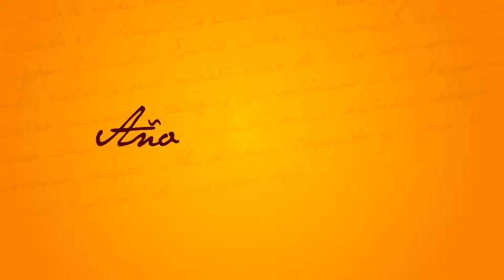PRESENTACIÓN DEL LIBRO TIEMPO MUERTO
El tiempo muerto, libro de Margarita García Robayo es presentado por José Zuleta.
Margarita García Robayo, Margarita García Robayo
Margarita García Robayo.jpg
Información personal
Nacimiento 1980 Ver y modificar los datos en Wikidata
Cartagena de Indias, Colombia Ver y modificar los datos en Wikidata
Nacionalidad Colombiana Ver y modificar los datos en Wikidata
Información profesional
Ocupación Escritora Ver y modificar los datos en Wikidata
Género Narrativa Ver y modificar los datos en Wikidata
Margarita García Robayo (Cartagena, 1980) es una escritora colombiana radicada en Buenos Aires. Sus libros han sido publicados en Argentina, Chile, Colombia, México, Perú, España, Cuba e Italia y ha sido traducida al inglés1​ y al italiano.2​ Ha colaborado con los periódicos El Universal (Colombia) y Clarín (Argentina). Para este último creó el blog Sudaquia, que obtuvo numerosos reconocimientos. Entre el 2010 y el 2014 dirigió la Fundación Tomás Eloy Martínez.